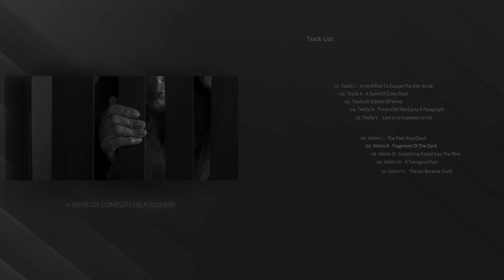Esmam La Crowned - Hilimi II.. Fragment Of The Dark (Audio)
" Perhaps one did not want to be loved so much as to be understood "

- George Orwell